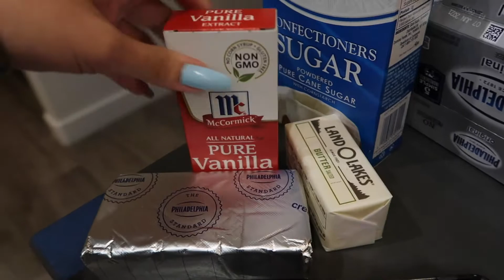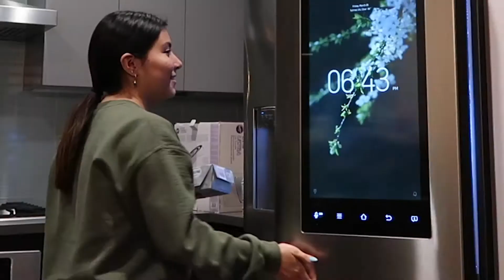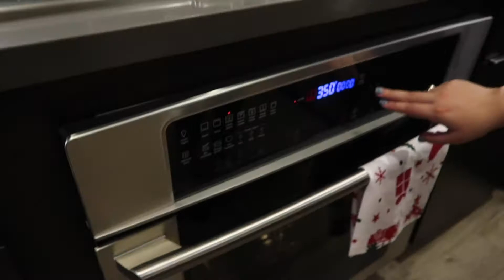CHAOTIC SORORITY BAKING COMPETITION | Melbelle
♡ Hi! Let's be friends ♡